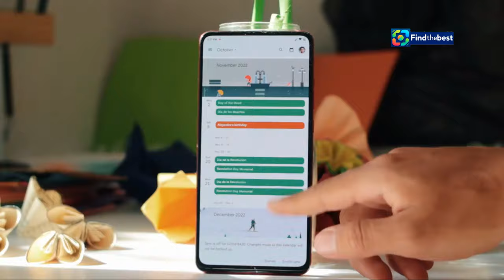"Dua Lipa Annonce Son Radical Optimism Tour en France! 🇫🇷"